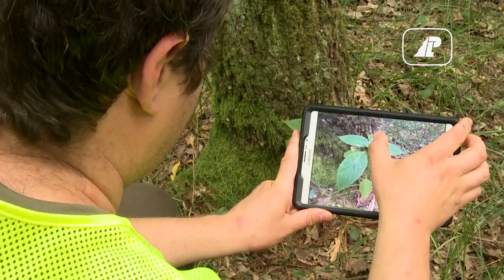Wiadomości Lasów Państwowych #12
Wydanie 20 lutego 2017

0:14 Wyniki inwentaryzacji Puszczy Białowieskiej
1:06 Nowelizacja prawa łowieckiego
1:45 Wiosna - czas zrzucania poroża
2:25 Ochrona cisów w "Zadnim Gaju"